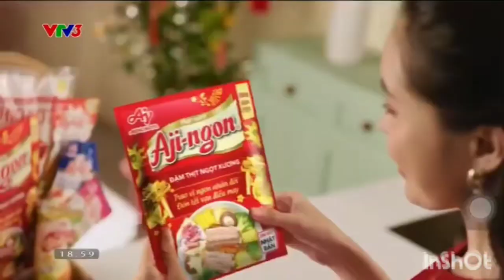VTV3 GTCT QC VTV1 Time Signal 2022 trich Thoi su 19h 01-02-2024 ghep nhac 2013 2019 NETVN